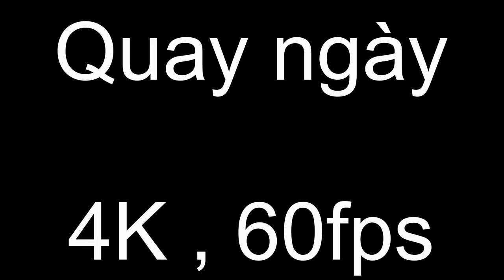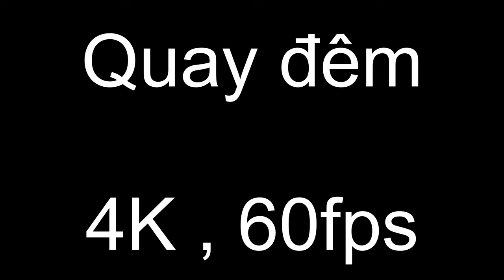LG V60 - Note 20 ultra 5G : Video 4K